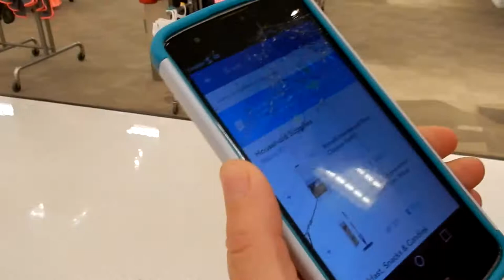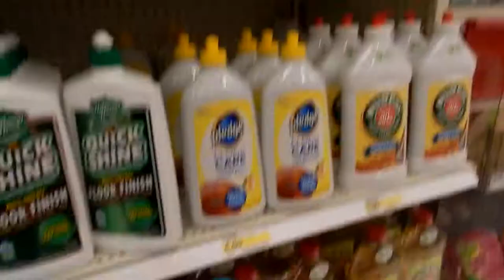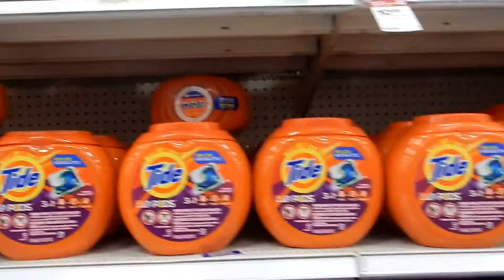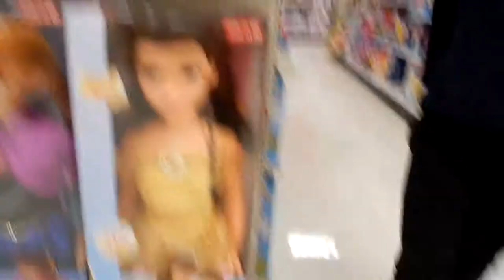Target Costco and More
Errand day woo hoo! Running errands can be fun when you live in Orlando!